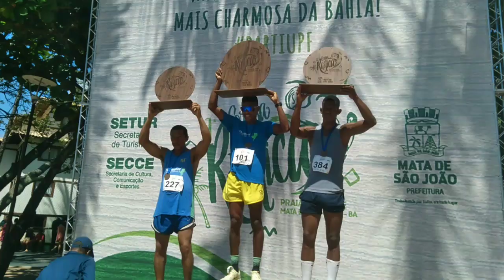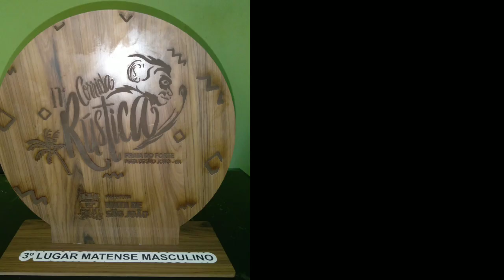17° Corrida rústica de praia do forte 2022.